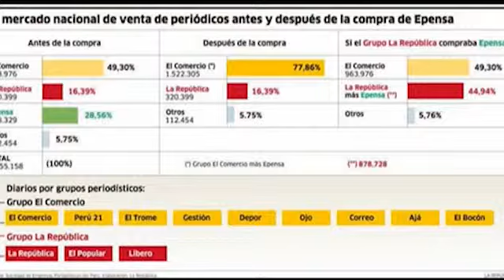Lo Justo: Reparaciones desde el sector educativo (1/2)